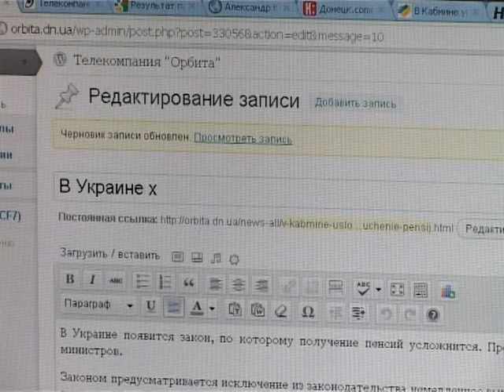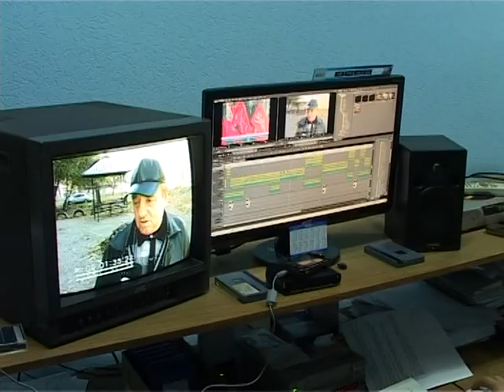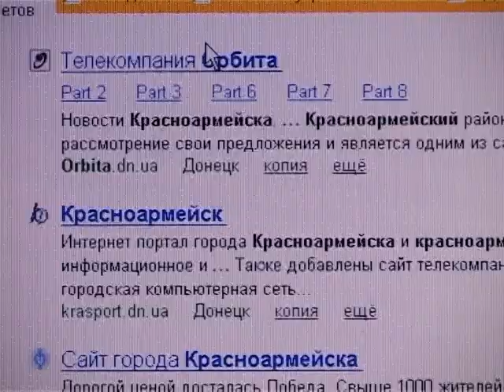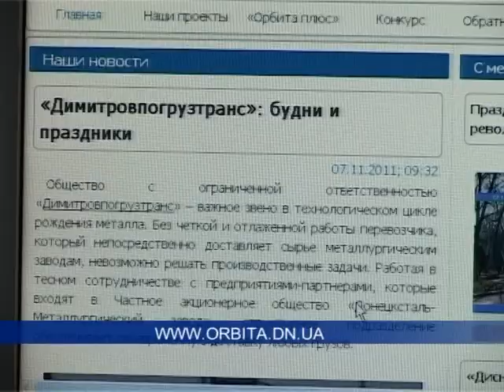08.11.11 Сайт ТК «Орбита»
На сайте телекомпании «Орбита» проводился социальный  опрос «Какую из рубрик на нашем сайте вы считаете наиболее интересной?». В нём приняли участие более ста шестидесяти респондентов. Результаты нас порадовали.